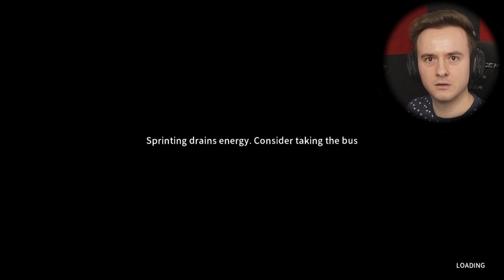ZAČAL JSEM PRACOVAT V BURGRÁRNĚ.. ALE V NOCI😨